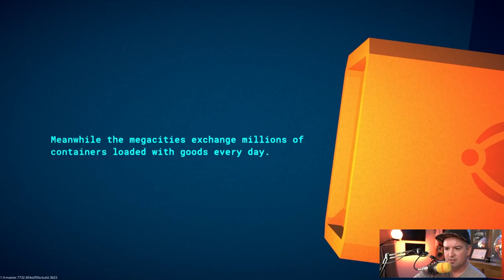Swordship - Steam Next Fest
What does a Shoot’Em Up look like if you remove the shooting? It looks like Swordship: an intense dodging game where placement is everything. Sharpen your skills because this is the DODGE’EM UP you are looking for!